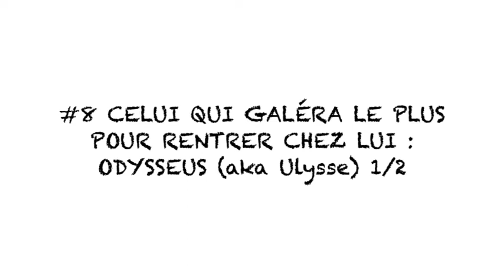#8 Celui qui galéra le plus pour rentrer chez lui : Odysseus (aka Ulysse) 1/2